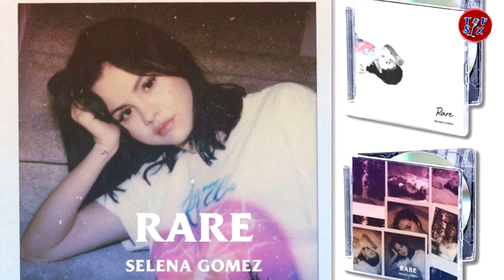SELENA GÓMEZ no entiende, en su nuevo remix ¿Le lanza indirecta a JUSTIN BIEBER?